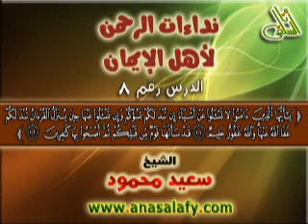008- لا تسألوا عن أشياء إن تبد لكم تسؤكم (نداءات الرحمن) الشيخ/ سعيد محمود